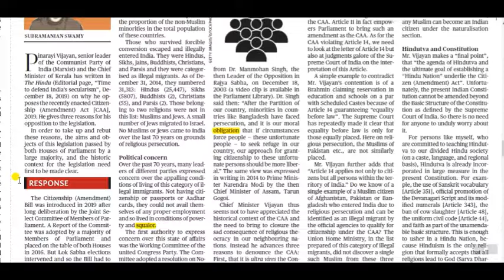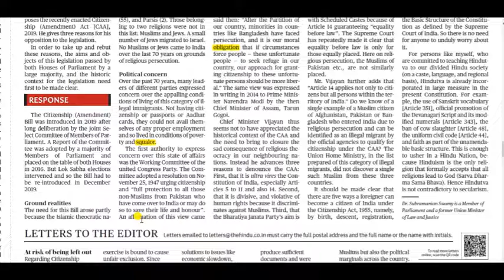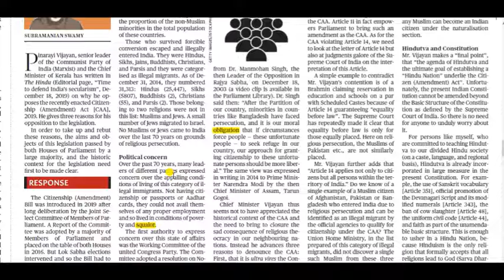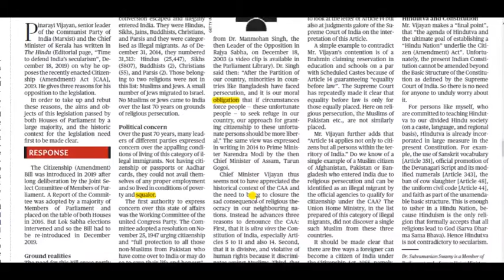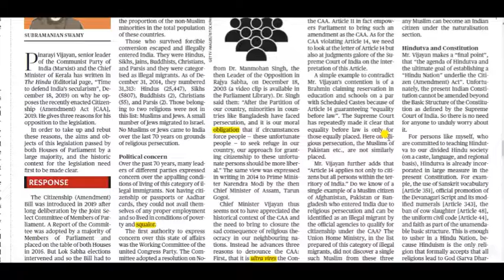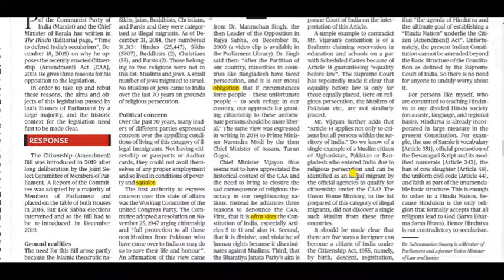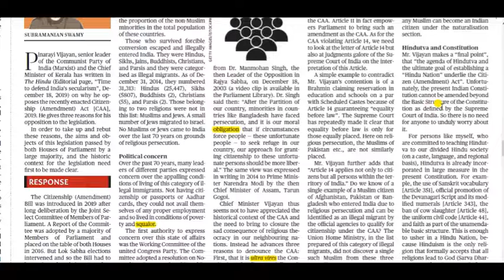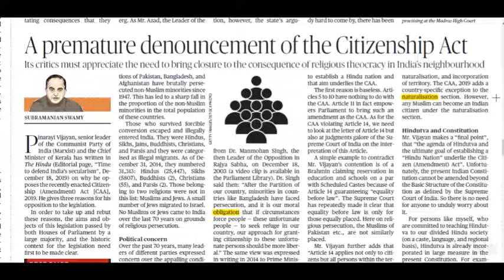Subramanian Swamy on CAA (Editorial 21/12/19 The Hindu)